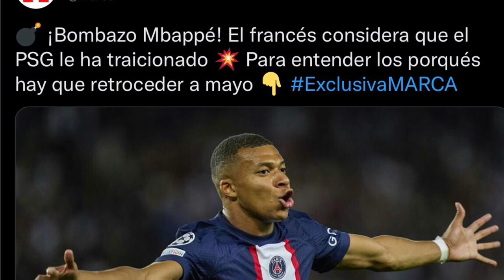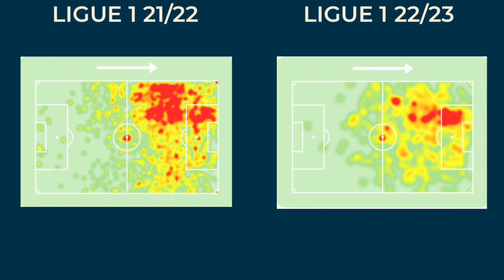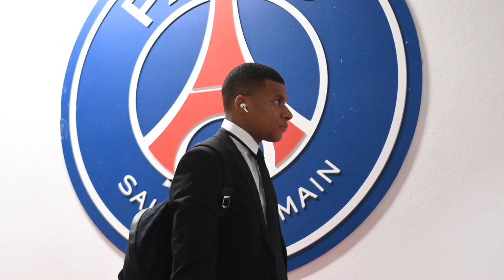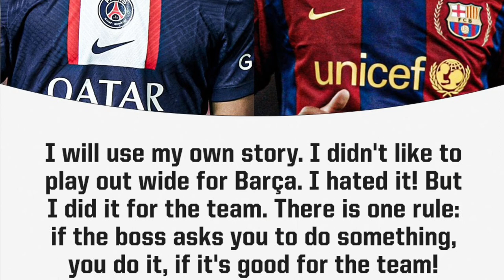CASO MBAPPE | ¿FICHARÁ POR EL REAL MADRID? ¿QUÉ ESTÁ PASANDO EN EL PSG?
Hace unos dias nos sorprendió la noticia del diario Marca sobre el descontento de mbappe en el psg y como estaría pidiendo salir del club lo antes posible. Asi que hoy analizaremos la situación actual del francés, su relación con messi y neymar y cual puede ser su futuro a corto-medio plazo.